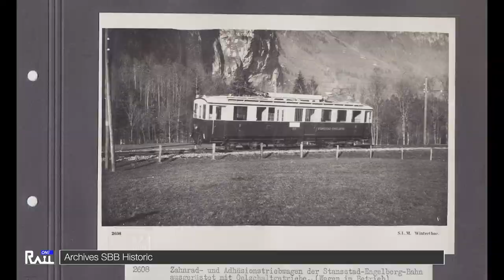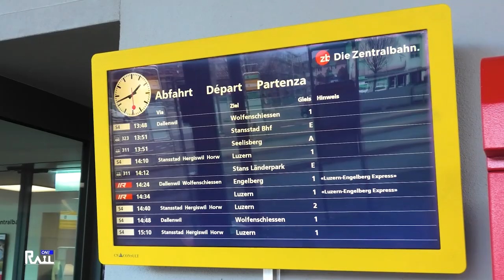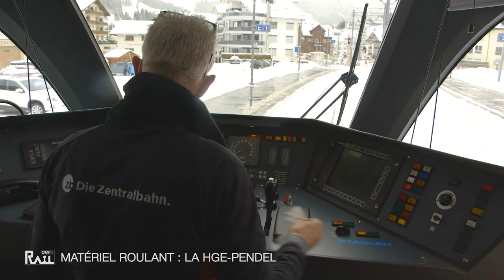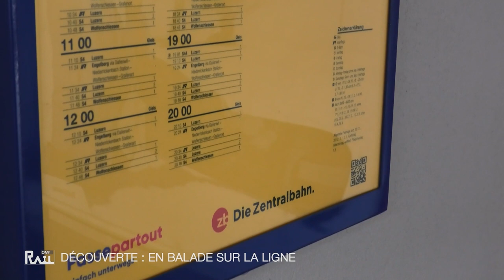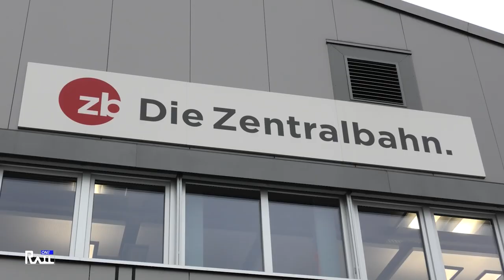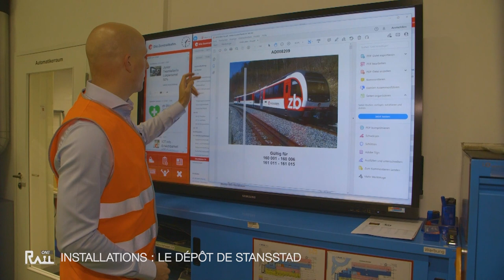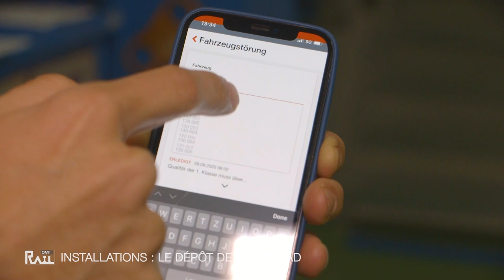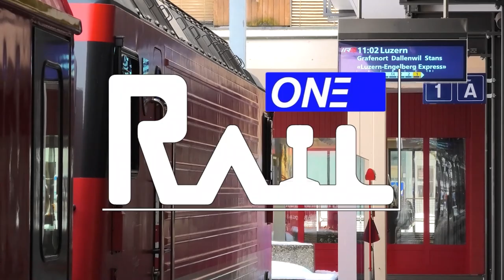[S2-E09] Luzern-Stans-Engelberg - Rail One avec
Toute l'équipe vous adresse ses meilleurs vœux !
Rien de tel pour démarrer une nouvelle année que de partir sur une ligne partant d'une grande gare pour arriver en altitude et avec de la neige : le Luzern-Stans-Engelberg.
Grosse émission de 33 minutes, format uniquement pour Youtube, autour de quatre domaines, bonne émission !

Au sommaire :
00:00 - Lancement de l'émission
02:53 - Histoire : Luzern-Stans-Engelberg
07:06 - Matériel Roulant : La HGe-Pendel
14:55 - Découverte : En balade sur la Ligne
20:32 - Installations : Le Dépôt de Stansstad
32:30 - Fin de l'émission